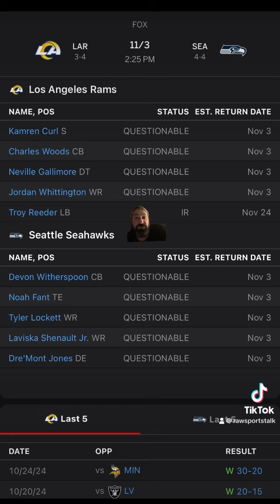Seattle Seahawks VS LA Rams Week 9: Free NFL Sports Betting Info